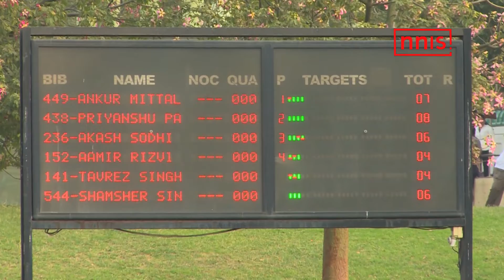संग्राम दहिया ने जीता डबल ट्रैप का राष्ट्रीय खिताब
वर्ल्ड कप फाइनल में कांस्य पदक जीतने वाले हरियाणा के संग्राम दहिया ने नई दिल्ली के डॉ करणी सिंह शूटिंग रेंज (डीकेएसएसआर) में चल रहे  63वें राष्ट्रीय निशानेबाजी चैम्पियनशिप प्रतियोगिता (63 वेंएनएससीसी) में पुरुष डबल ट्रैप का खिताब जीता।